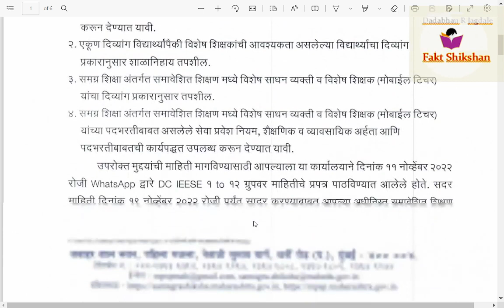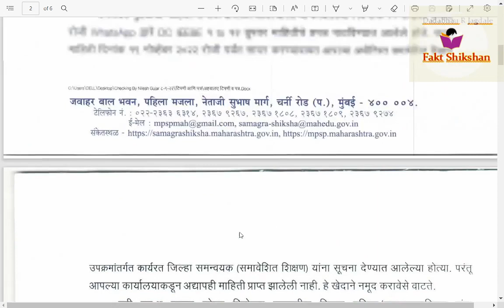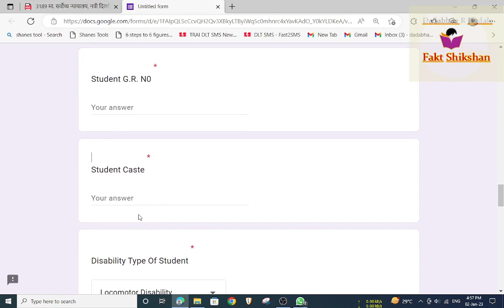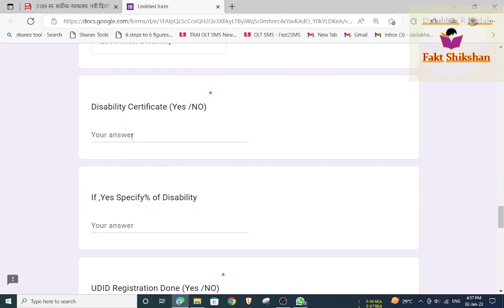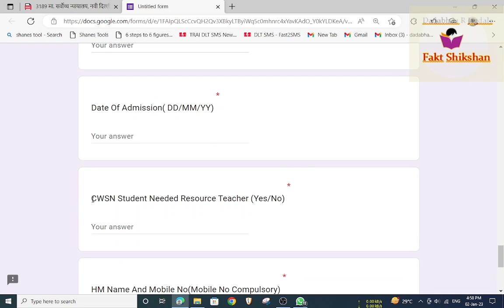द‍िव्यांग व‍िद्यार्थ्यांची माह‍िती ल‍िंकमध्ये कशी भरावी मा न्यायालय माह‍िती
नमस्कार, FLN अध्ययन अभ्यास सर्वेक्षणानंतर शिक्षकांना नियोजनबध्द पध्दतीने काम करणे गरजेचे आहे. त्यासाठी आपल्या मदतीसाठी आठवडा पहिला कृती कार्यक्रम देत आहोत. व्हिडीओ स्वरूपात पहा